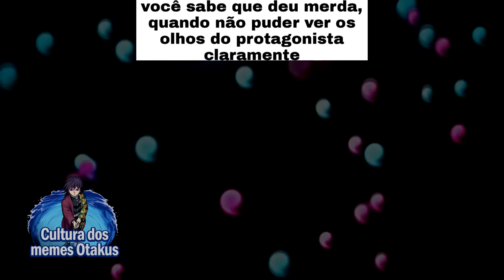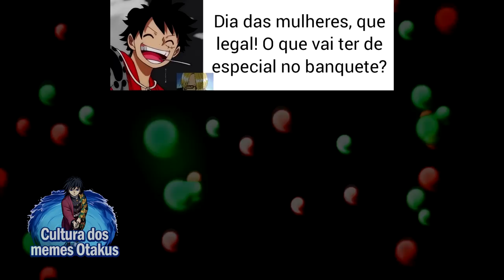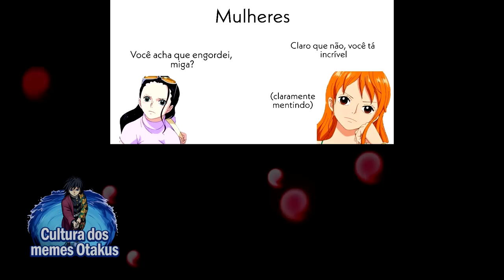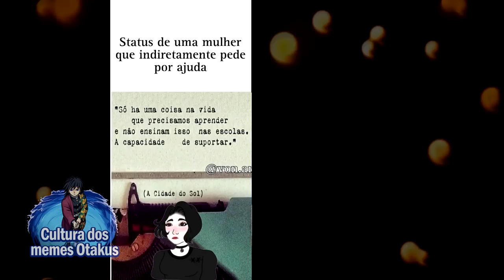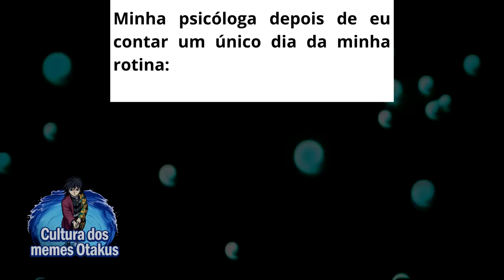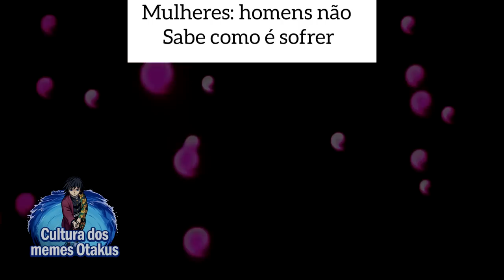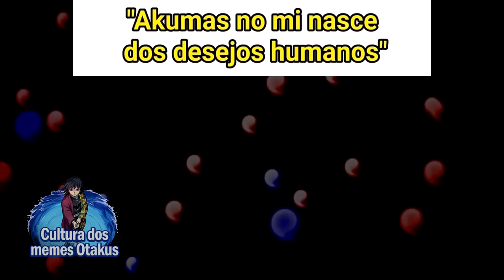LAW TRANSFORMOU O LUFFY EM... 😳 | MEMES DE ONE PIECE | Memes em Imagens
Quer ter um cinema em casa? Então venha e baixe Unitv!

00:00 Curta o Vídeo SEU GOSTOSO!!
00:15​ Se inscreve aí seu Otaku!